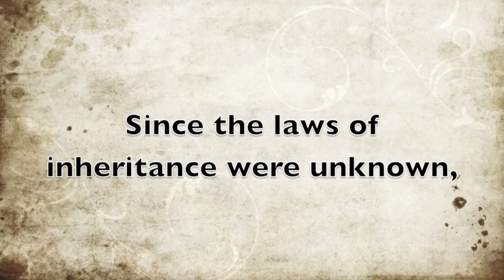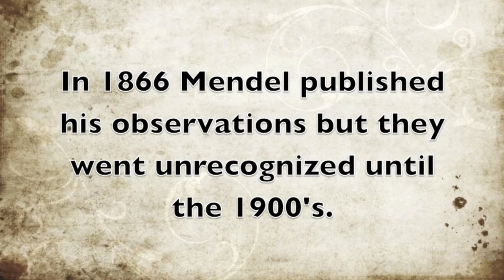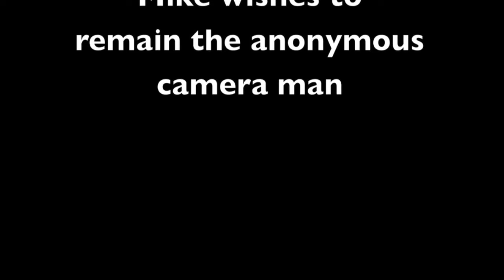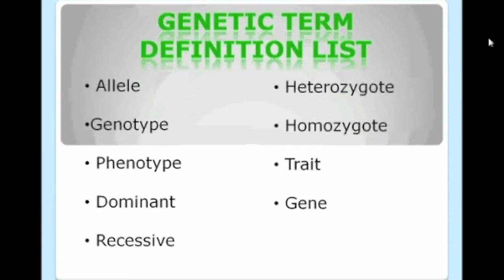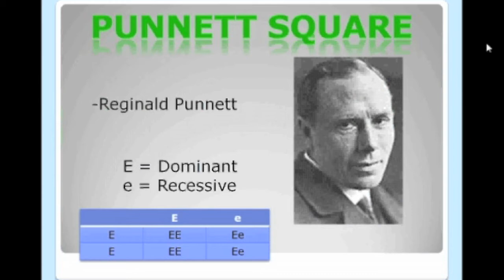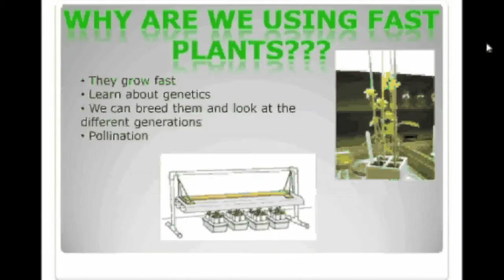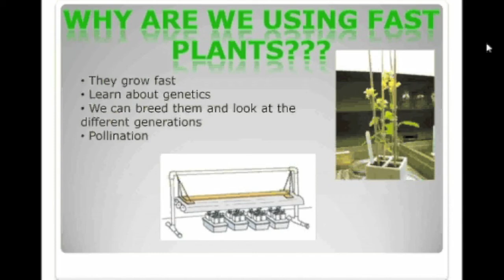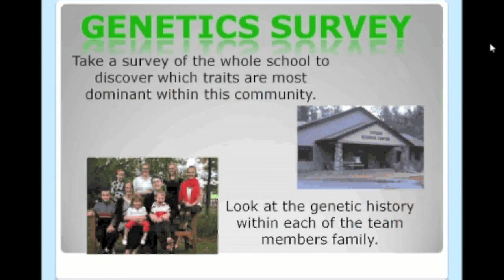Student Seminar on Genetics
This video is an example of a student led seminar.  The genetics topic is presented for English, science, and history.